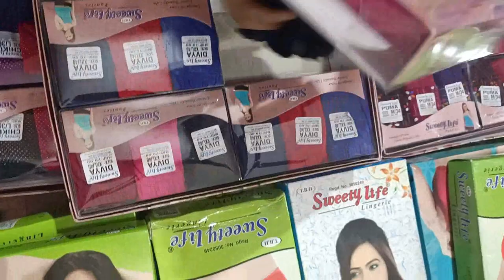Ladies undergarments wholesaler Kolkata /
KHUSHI Claction New Ladies undergarments  video
KHUSHI CLACTION
আপনার wholesale অথবা manufacturing অথবা যেকোনো ব্যবসার ভিডিও Business Tubelight চ্যানেলে দিতে চাইলে আমাদের সঙ্গে যোগাযোগ করুন। Business Tubelight M-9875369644 (call, Taxt or whatsapp ) T&C Apply
This videos help to learn regarding business information specially those who were starting their new business. This channel is only for the information & is not responsible for any type of profits, loss or any damages. If you deals or purchase anything will be at your own risk. Please survey & make research before doing any business. This videos is only for the Market Basic information.
Share this video with your friends if you like it is FREE and will really mean a lot to me :) HOPE THIS VIDEO HELPS YOU :) Thank you so much for watching this video.
This channel is for the new business man..those who want to start a small or large businesss they can ask any kind of question regarding there business also they can ask for the paper(licence) which required for that particular business.
Mission: Our mission is to give a clear concept of any kind of business or to help that person to grow his/her business in proper way.
    MAXIMUM videos you can watch over here is:
1.New business Ideas
2.Startup Business Ideas
3.Business in India
4.Licence required for that particular Business
5.Only Bussiness Ideas/Offline Business Ideas
6.Passive Income/Active Income. etc
Vision:Job is not the only path to grow your career Business is also there for you whether it is small or big.Watch ourChannel to get positive enthuisiasm in business.